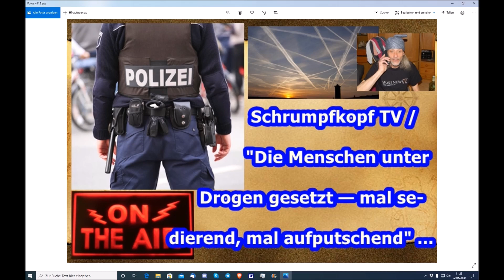Trailer: Schrumpfkopf TV / "Die Menschen unter Drogen gesetzt — mal sedierend, mal aufputschend" ...